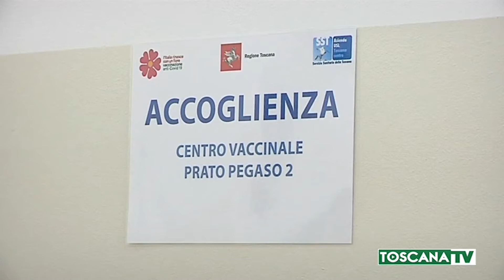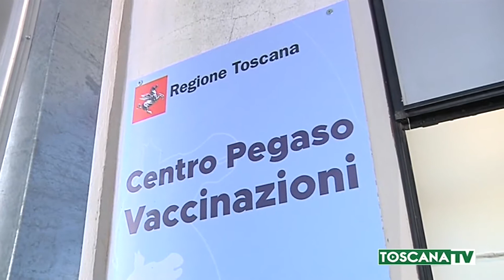2021-03-22 TOSCANA - VACCINAZIONI OVER 80, TRIPLICANO LE DOSI PER OGNI MEDICO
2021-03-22 TOSCANA - VACCINAZIONI OVER 80, TRIPLICANO LE DOSI PER OGNI MEDICO